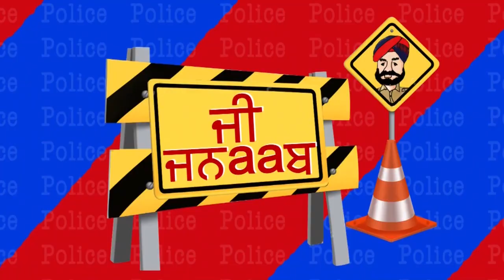G Jnaab | Comedy Show | Jus Punjabi | Part 3